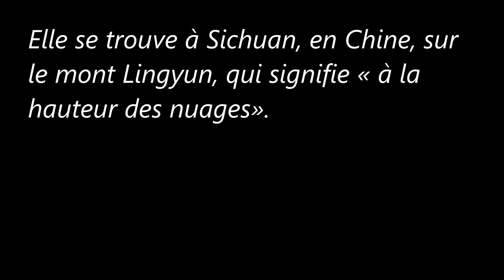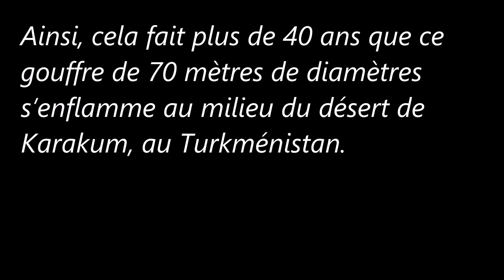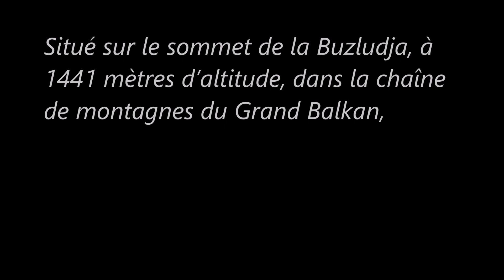Attractions touristiques bizarres dans le monde (6)